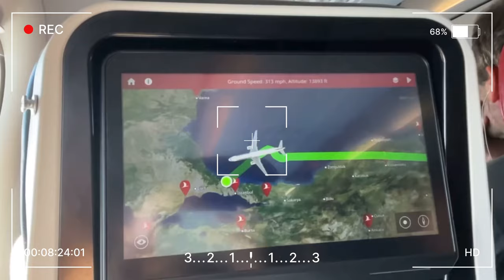My Experience as an International Student || Thoughts After the First Year in College